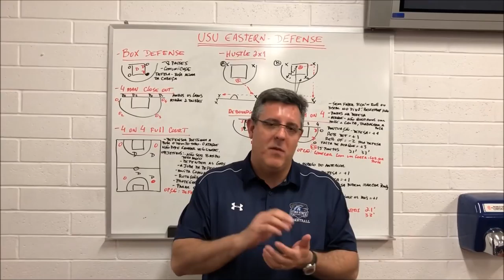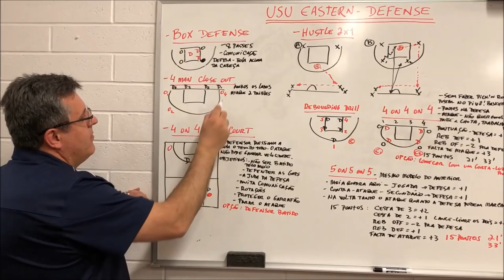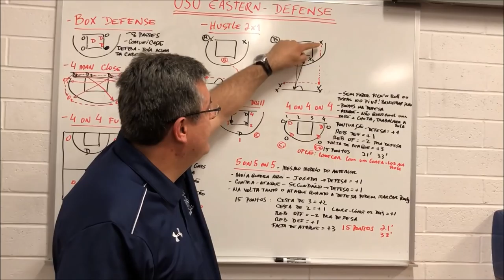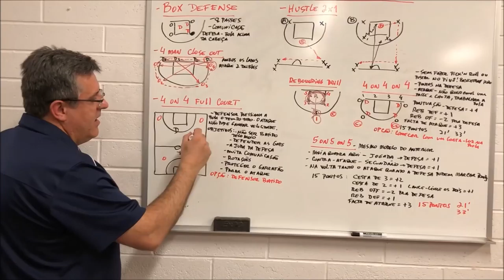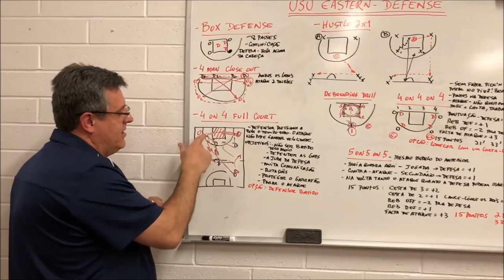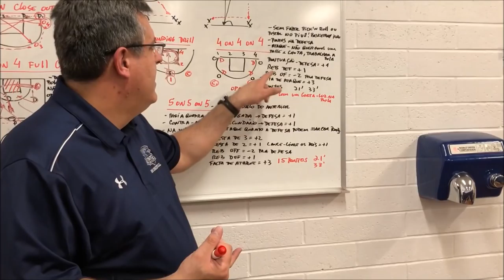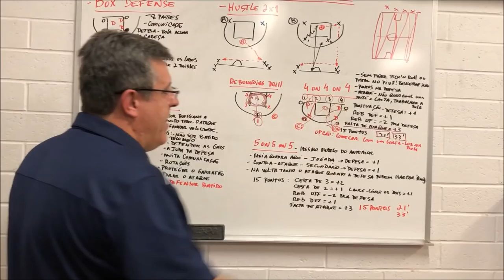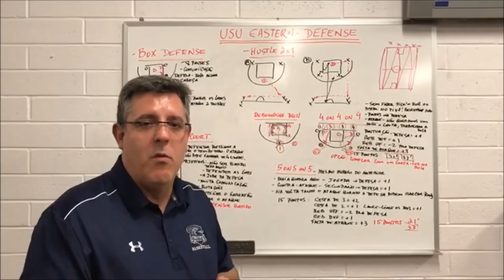2ª Clínica Basquetebol em Foco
Estamos aí , com mais uma super clínica exclusiva para nosso canal. Exercícios defensivos com Vandinho Bechelli, Head Coach Utah State Eastern.

👍Gostou do Vídeo? 🔔 ATIVE AS NOTIFICAÇÕES NO SININHO PARA SER O PRIMEIRO A CHEGAR NOS NOVOS VÍDEOS !